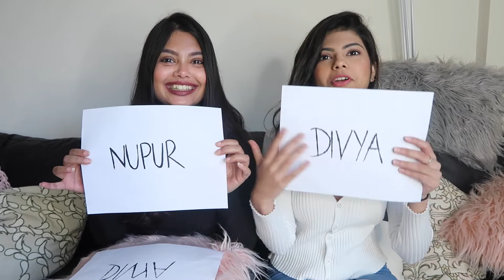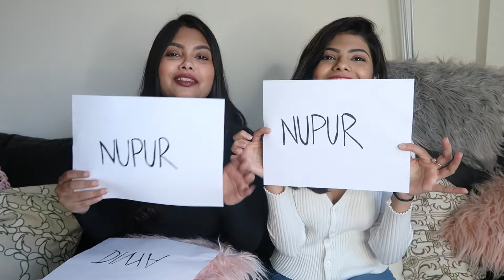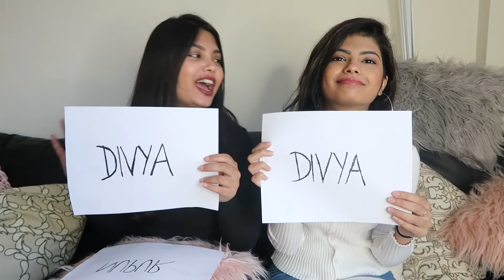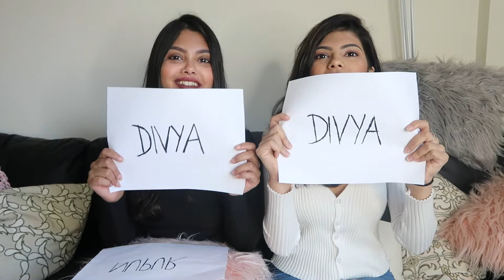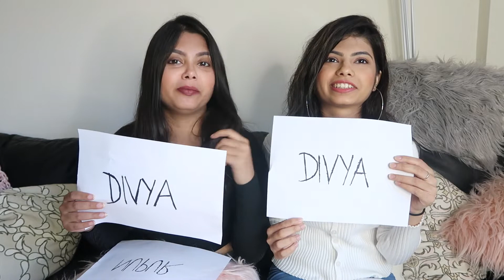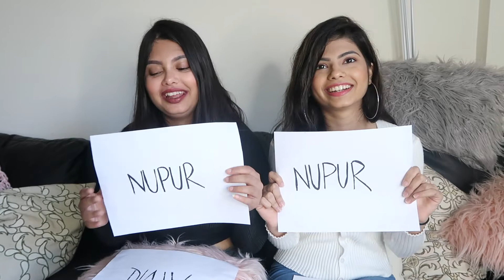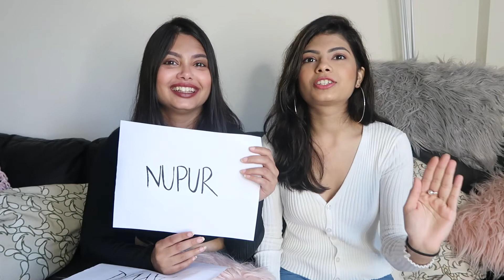Who's Most Likely To Challenge | ANSWERING SCANDALOUS QUESTIONS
Doing the Who's Most Likely To Challenge With My sister @livingwithdivv and we answer some serious scandalous questions. Get to know us better with this video.

Uber Code: eynu2 ( Get $5 off each for your first 2 rides)